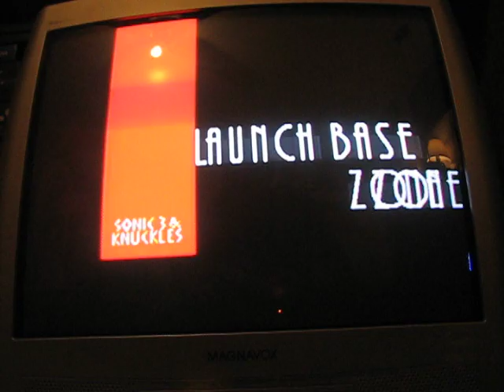Sonic 3 & Knuckles 100% Walkthrough Part 6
Part 6! Icy doom!

Ice Cap 2 - Launch Base 1

Annotation corner:
0:00 Update: If I say that I am not collecting the Emeralds, don't worry, I ended up updating this walkthrough and making it 100% later. :)
0:53 Sorry guiltym! I forgot to mention: These are Eggman/Robotnik Boxes, if you pop them like other boxes, you'll lose your rings like you got hit by a enemy, spikes, etc.
1:00 Actually you do need to jump on them for the first bounce, but for the higher bounces you have to stand in place and keep landing on them.
2:14 Look at Tails go "durrrrrrrrr", lol!

Credit to guiltym ) for asking me about the Eggman/Robotnik boxes! I would've forgotten to mention what they did in the walkthrough otherwise, so thanks! :D

Yeah, so this took 3 takes or so because I kept getting killed, by forgetting stuff! lol!

The first take I died TWICE in the icy waters on that spot I mentioned that the ice sinks in the water. The second take, I got squished in launch base 1 where I pointed out that spikey thing squished you because it's "placed perfectly"... yeah, that was the one that killed me twice! lol!